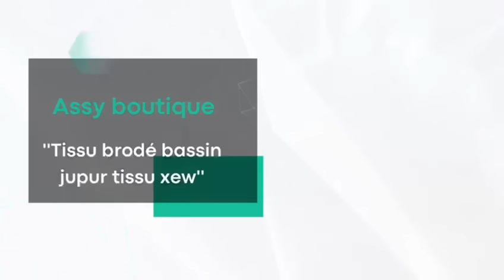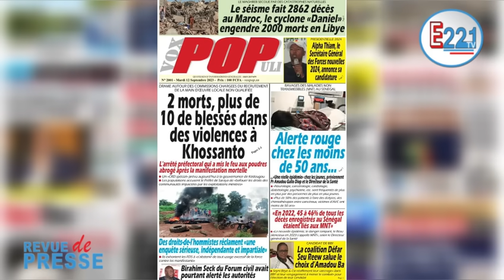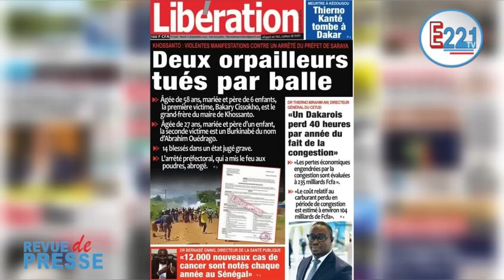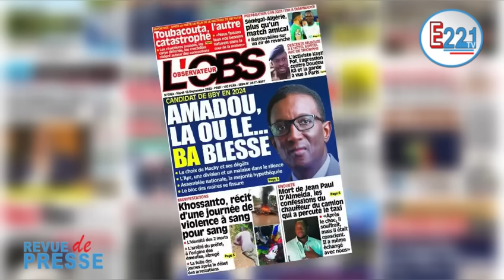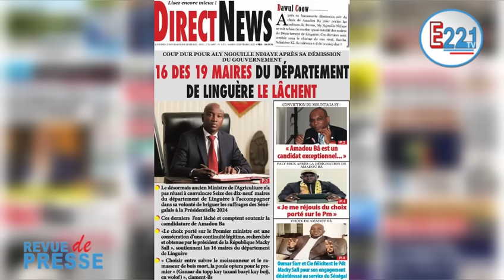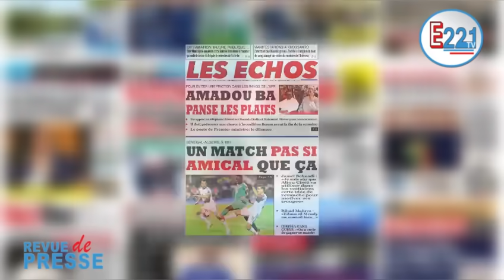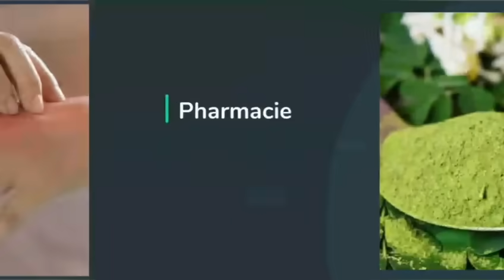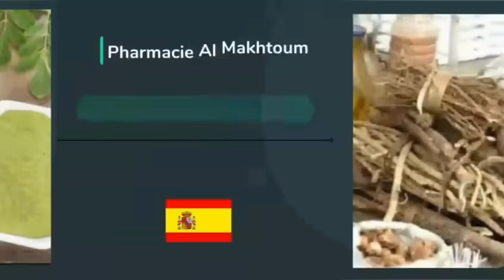Revue de Presse Mardi 12 septembre 2023